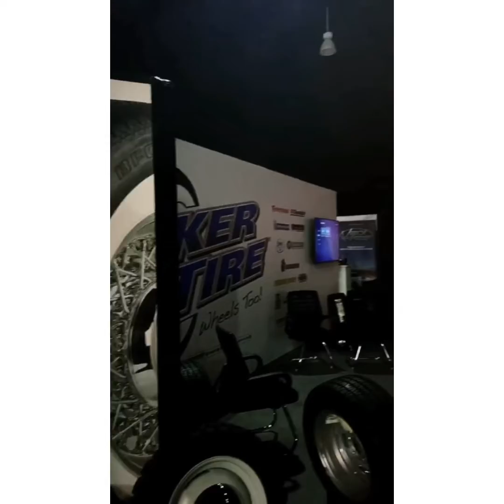Riyadseason celebration in Dubai 🤩🤩🤩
Riyad season (festival) celebration has started in Dubai just a glimpse of it
Video source
By movlogs instagram story
PEACE OUT✌❤